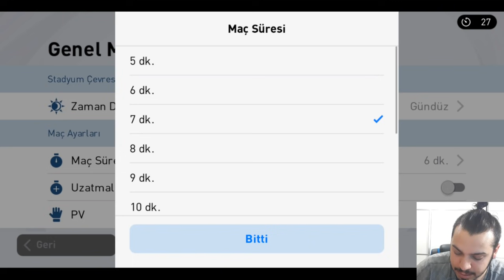EN GICIK TAKİPÇİMLE MAÇ YAPTIM !!! PES 2021 MOBİLE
pes 2021,
efootball pes 2021,
pes2021,
pes21,
efootball pes2021,
pes 2021 myclub,
pes2021 myclub,

İÇİNİZDEN KOPAR DA BAĞIŞ YAPMAK İSTERSENİZ:

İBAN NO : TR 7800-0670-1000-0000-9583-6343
BANKA : YAPIKREDİ
HESAP İSMİ : SERDAR COŞAR